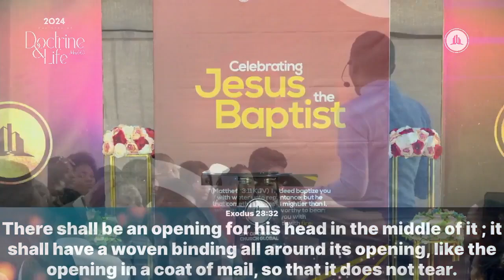The Last 24hrs of Jesus' Life on Earth | Apostle Fredrick Kaluluma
Apostle Fredrick teaches believers this Easter on the the last 24hrs of Jesus' life on earth and the anguish he went through for our sake.

Be blessed.